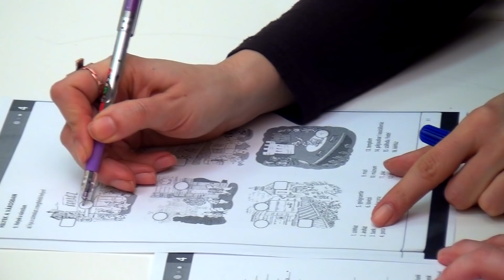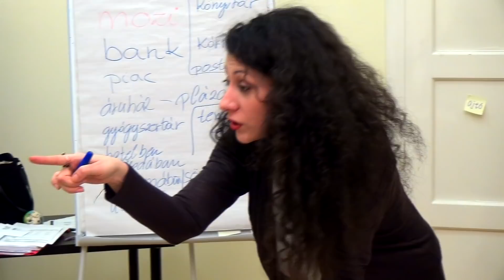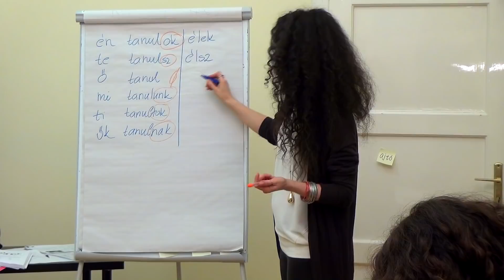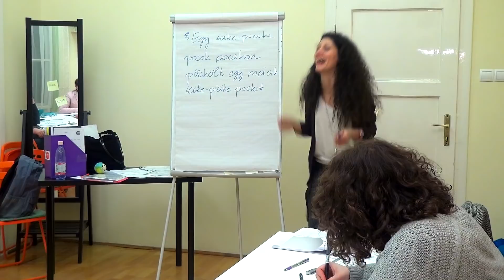Hungarian Lesson with Zsuzsi - Meet our teachers: Dia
Title music: Black Bear Combo - Otrov